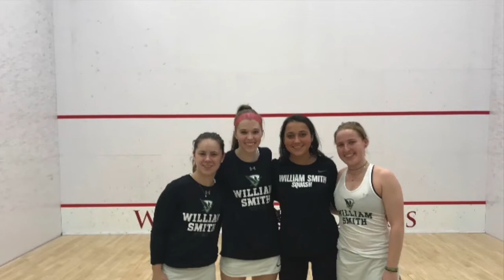2020 Night of Champions: Squash